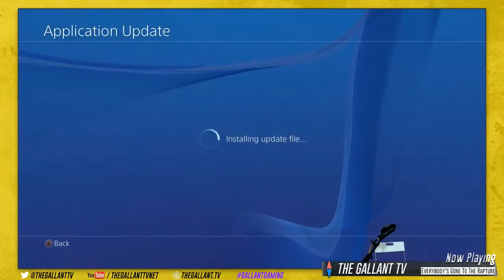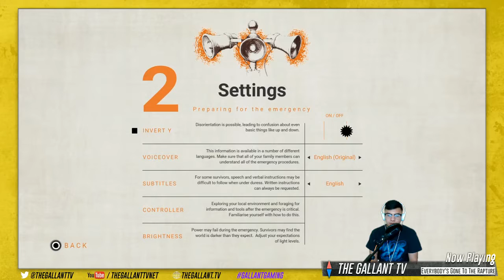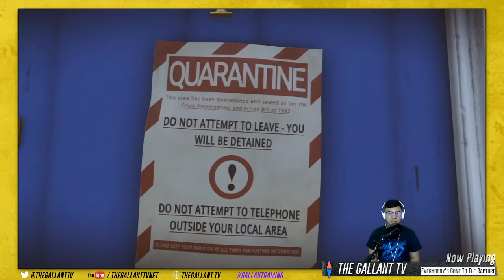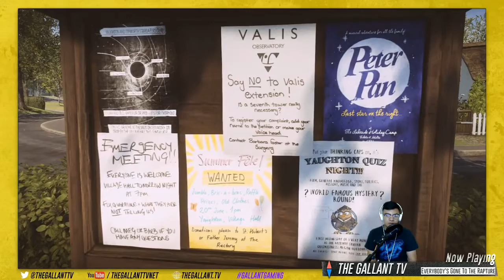Everybody's Gone to the Rapture Pt. 1 - "New Tuesdays"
The Gallant crew check out the brand new title from The Chinese Room.

*Also apologies for the first half of the game! Didn't realize there was feedback going on.

Be Friends!